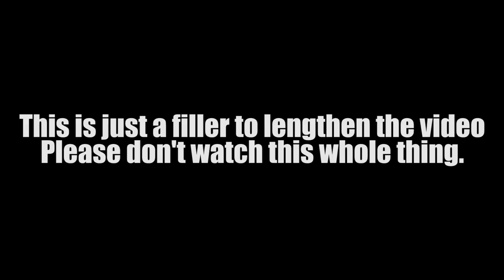Minecraft: Inverted Skyblock- Episode 1 (There will be no Episode 2)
Everything is upside down. Please send help.

All other music comes from the (game) In Game Soundtrack.